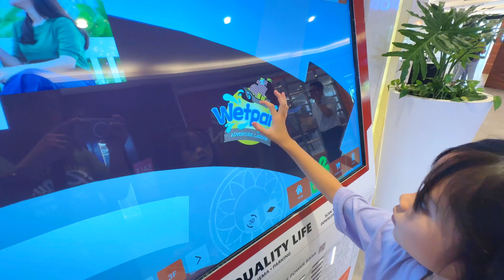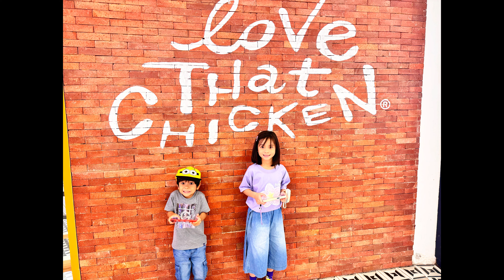WETPARK ADVENTURE LAGOON - July 17, 2024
Punta na sa WETPARK ADVENTURE LAGOON located ito sa 3rd floor ng Grand Venice Canal Mall  sa TAGUIG.

Price:
Online booking is 588pesos included na kids at guardian sa price na yan. Pwede kayo magrent ng swim cap, aqua shoes at rashguard kung wala kayo nito or pwede din kayo bumili sa kanila. Take note bawal ang foods sa loob ng wetpark.

Enjoy kids!